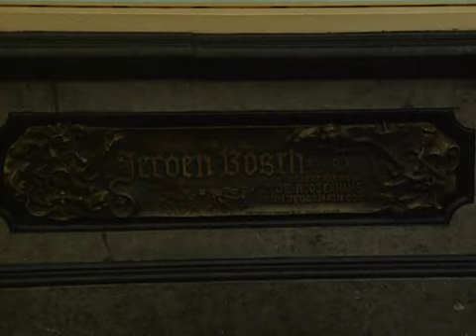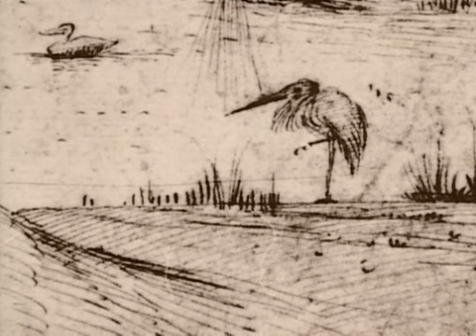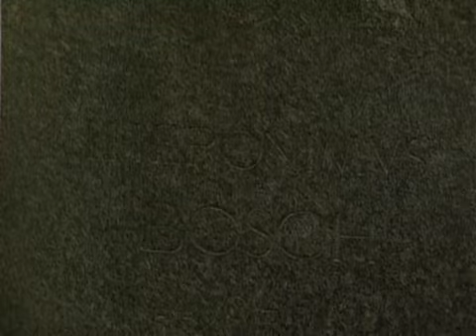Genios de la Pintura 08 de 024 El Bosco [Documental]